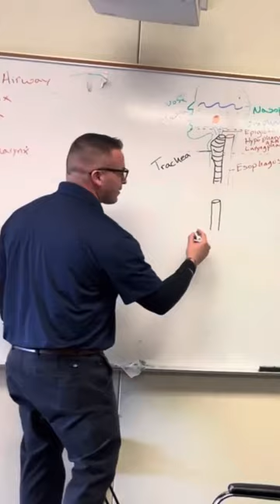EMT What’s After Trachea?